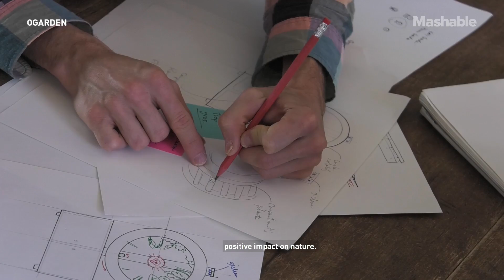Smart Indoor Garden Grows 90 Fruits and Veggies at Once – Future Blink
Pierre Nibart sat down with us to show off the incredible OGarden, an indoor gardening system that can grow up to 90 vegetables and fruits simultaneously, using automatic water and light.